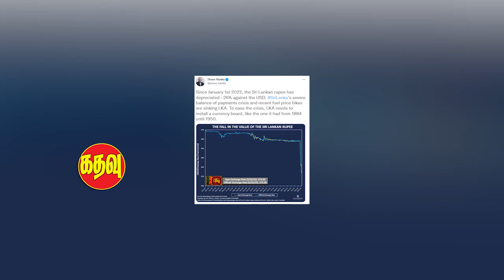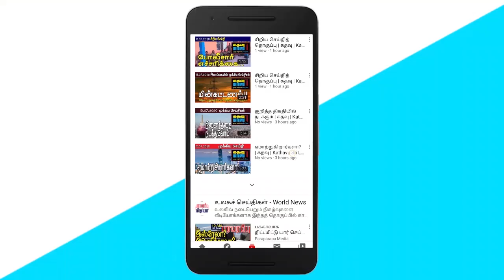ஜனாதிபதியின் அதிகாரங்கள் பறிப்பு! | Srilankan Tamil News | Kathavu Media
1. Sri Lanka in deep economic crisis - World renowned economist Steve Hong.

2. The call made by the United People's Power to the figures of the United National Party.

3. Information on Wijetasa Rajapaksa regarding the 21st Amendment.

4. The Sri Lankan government will go to the World Bank to revive the economy.

5. The unrest caused by Russia and Ukraine is likely to happen in Sri Lanka too- Thippattuvave Sri Siddhartha Sumangala Maha Thera warns.

6. Anura Priyadarshana Yapa dissatisfied with the Governor of the Central Bank.

7. Udaya Kamanpila's explanation regarding the reasons for the TNA attending the All Party Conference.